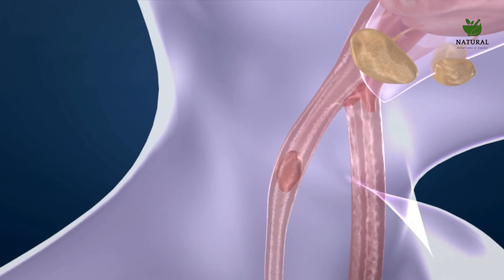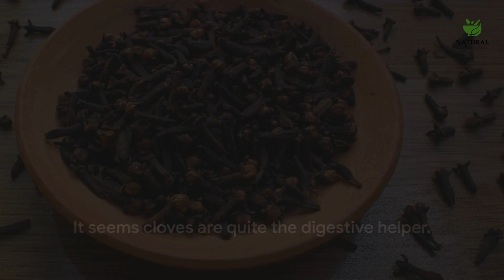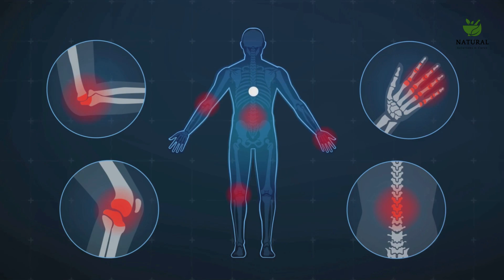Start Chewing Cloves Today! (5 AMAZING Health Benefits!)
The Surprising Effects of Chewing Cloves - 5 Things You Need to Know!

In today's video, we're diving into the world of spices and their hidden powers, focusing on one aromatic powerhouse – Cloves! 🌿✨

🎥 We'll explore five fascinating effects of chewing on cloves. From natural pain relief to improving your digestive health, cloves are more than just a spice in your kitchen cabinet. We'll discuss:

Natural Pain Relief: How cloves can help ease toothaches and gum pain. 🦷
Digestive Health Boost: The benefits of cloves for digestion and reducing bloating. 🍽️
Antimicrobial Power: Cloves' role in oral health and fighting bacteria. 🦠
Antioxidant Richness: The protective effects of cloves against cell damage. 💪
Anti-inflammatory Properties: These tiny powerhouses are packed with anti-inflammatory agents that can help reduce inflammation in the body
👀 Watch until the end for a bonus tip on how to incorporate cloves into your daily routine for optimal health benefits!

💬 Have you experienced the benefits of cloves? Share your stories in the comments below!

👍 Like this video if you found it helpful, and share it with someone who might benefit from this information.